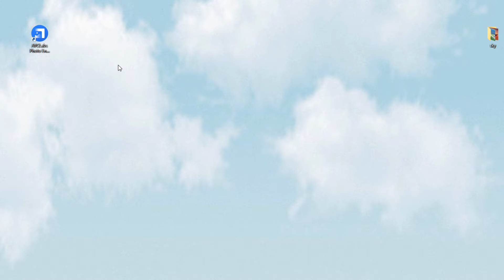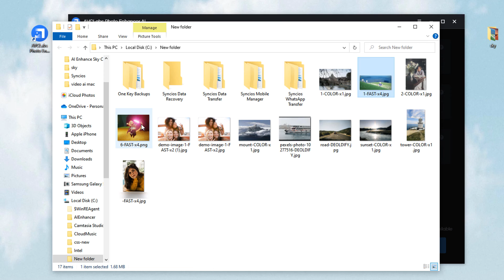AI Enhance Sky: Children of the Light In-Game Images to 4K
You can upscale the beautiful pictures that you took in Sky to 4K wallpaper use AVCLabs Photo Enhancer AI

AVCLabs Photo Enhancer AI can optimize the photo quality, and make the old, blurred, or low-quality photos taken with old cameras or mobile phones to high-definition and clarity. Enlarge and upscale image without losing quality. For more info about the program, please

Steps to Enhance Sky In-Game Images:

1. Launch AVC Labs Photo Enhancer AI.
2. Click the Browse button to import photos.
3. Choose Upscale Model, 400% Scale and click the eye icon to preview the effect.
4. Then choose a photo to preview the effect.
5. Click Save All button to save these photos to your computer.